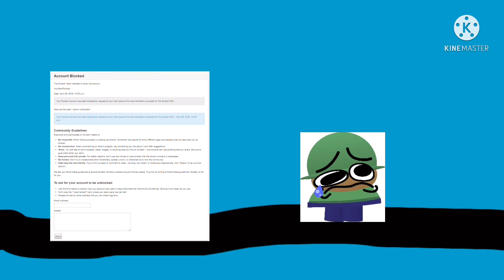two fnf charathers on a wire